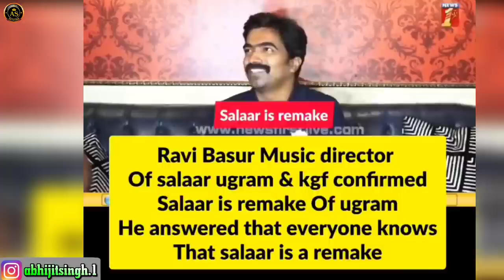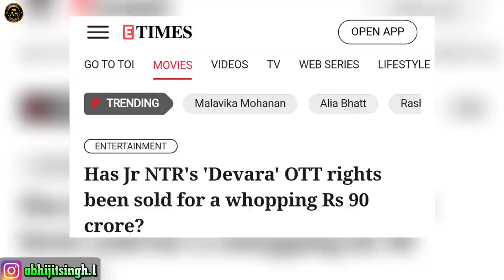Salaar Is Official Remake Of Ugramm😱 Leo & Salaar Hindi Right | Ghost Trailer | Devara | AS Ki film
Timestamps Of FM 183

0:00 Salaar Official Remake - Music Director
1:08 Salaar Hindi Right
1:42 Leo Hindi Right
2:42 Devara OTT & New Fish
3:43 Ghost Trailer Review
4:26 Rajkumar Rao + Dream Girl 🤩
5:06 Vaccine War Box Office
5:47 Skanda Down In Weekend
6:33 Fukrey 3 Big Growth
7:04 Jawan Big Collection Again

Salaar Is Official Remake
Salaar Is Remake Film
Salaar Vs Dunki Film
Salaar Vs Dunki Film Clash
Salaar Prabhas Clash
Salaar Clash With Dunki
Salaar Copy Film
Prabhas Salaar Copy Film
Salaar Remake Film
Prabhas Salaar Remake
Salaar Leo Hindi Right
Leo Hindi Box Office collection
Leo Hindi Trailer